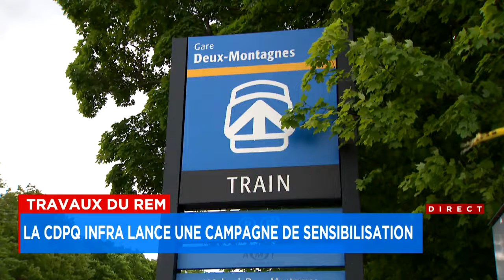Sauter la clôture du REM: «Pour sauver 5 minutes, es-tu prêt à passer 5 mois dans le coma?» - report